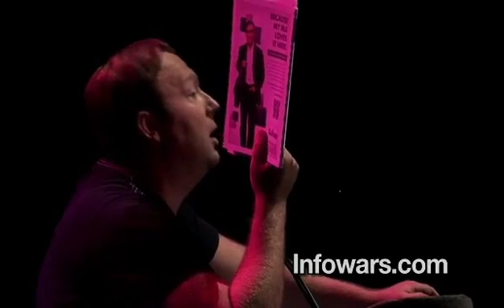Alex Jones: Blueprint to Defeat The New World Order from Dallas, Texas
He presented detailed talks and covered the history of the New World Order, its philosophy and mindset, what makes it tick and how we can decisively defeat its plan to establish a technocratic totalitarian world order and prison planet.

Alex has studied the New World Order for more than a decade. His talk in Dallas broke down the philosophy, background and history of the small cabal of elitist controllers who are now coming out in the open and brazenly announcing their plan for world domination in response to manufactured economic and social crises.